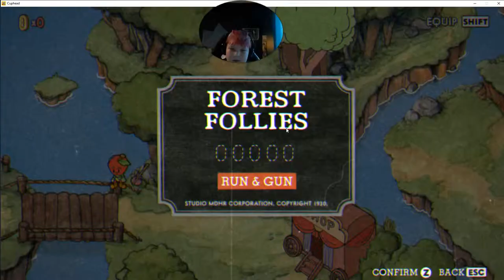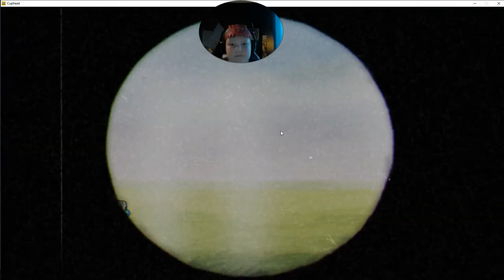MUGMAN POWER ACTIVATE|cuphead gameplay #5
Category
Gaming